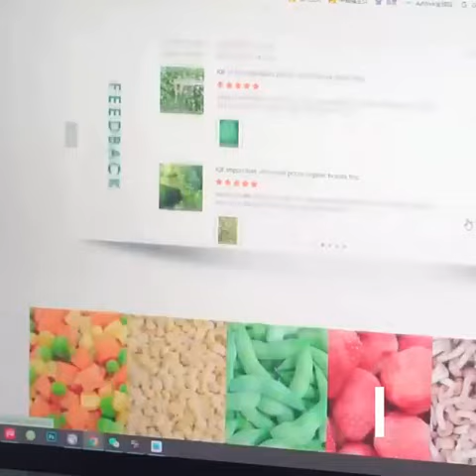Your Best Frozen Vegetables and fruits Supplier In China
Xiamen Sharp Dragon Food Co., Ltd specializes in green agricultural products cultivation processing, and sales in China. We have been in the frozen vegetable and fruit industry for over 20 years. Benefiting from the rich experience and specialized knowledge, we receive an excellent reputation for providing high-quality food and good service in the business. We focus on IQF frozen fruits, and vegetables, Our company has gotten approval on ISO, KOSHER, BRC, HACCP, etc food quality management system certification.